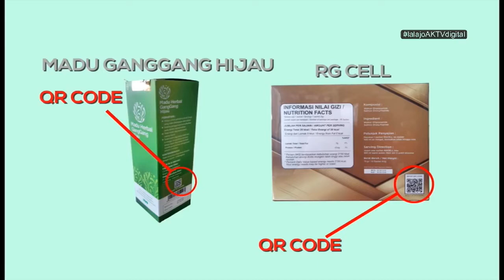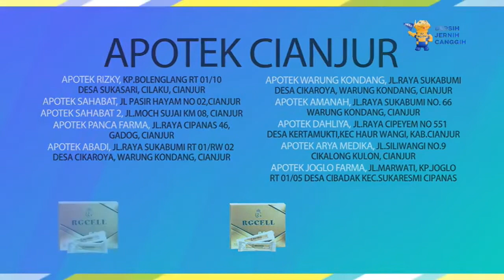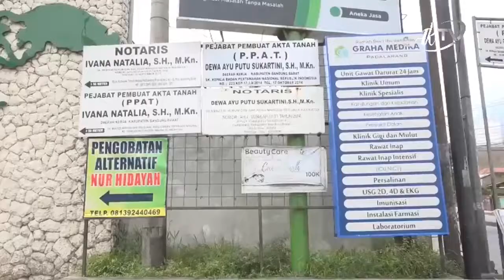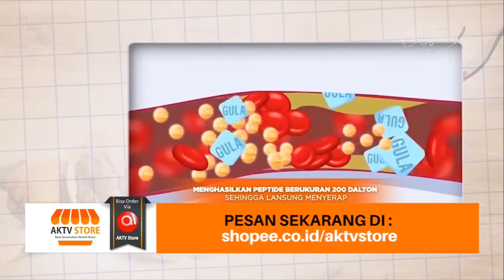BAJIDOR EPS 3 (20/06/22)